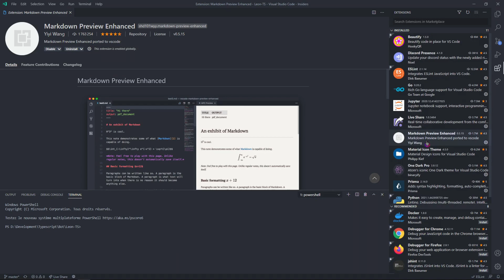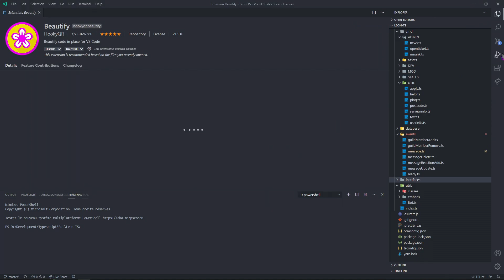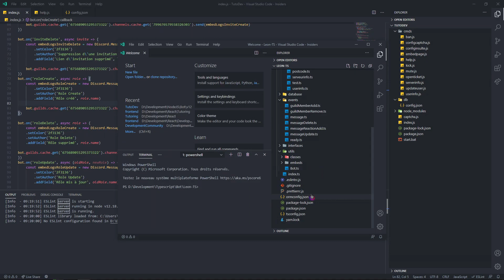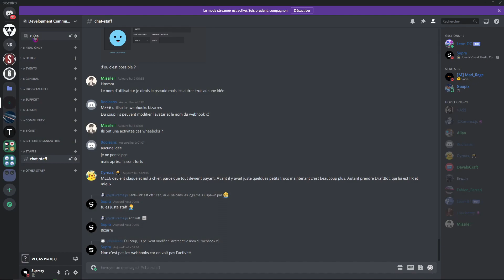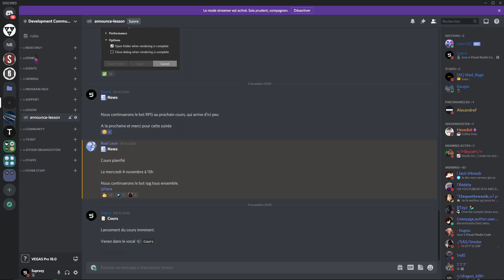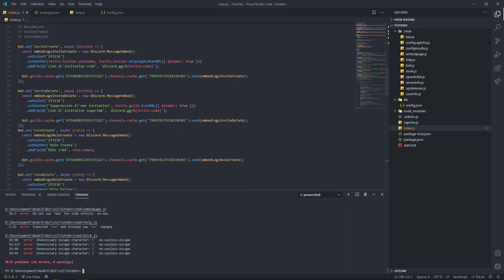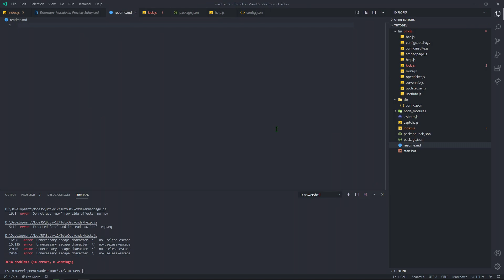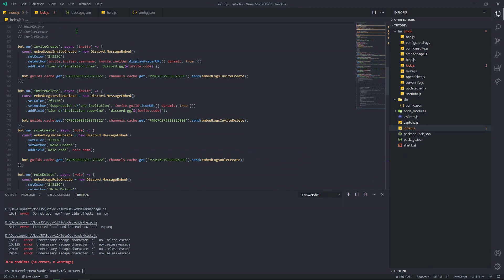Les meilleurs extension Visual Studio Code selon moi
🔥 Merci à ceux qui mettent le like

Ligne eslint:
eslint 'src/**/*.js?(x)' --no-error-on-unmatched-pattern --fix